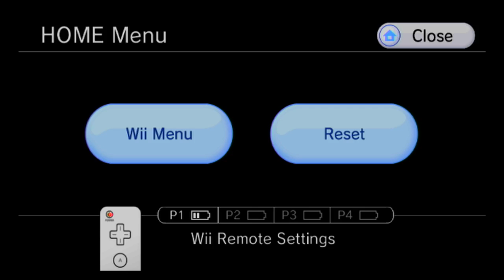Metroid Prime 100% Fast Walkthrough part 11, 720p HD (NO COMMENTARY)